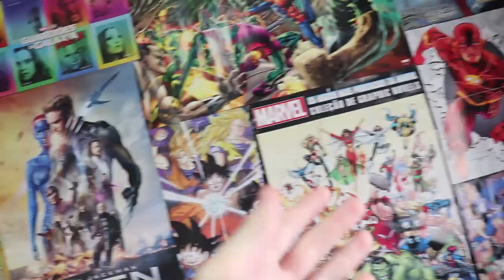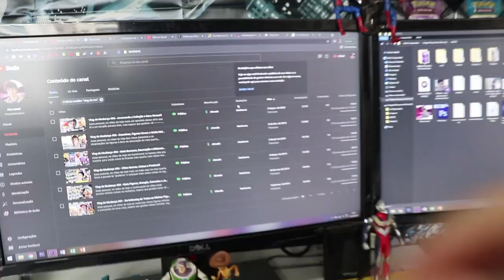Vlog de Mudança Parte Final - Agora Sim Acabou!!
Aeee pessoal, no vídeo de hoje a ultima parte #07 dessa série que começõu quando me mudei de casa para um apartamento, levei todas as minhas figuras e coleções e arrumei junto com vocês, e agora sim com meu computador instalado, posso dizer que essa série chega ao fim, espero que gostem =D